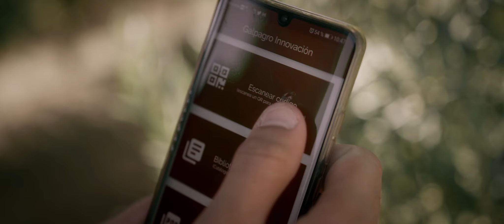Una apuesta por la FP: Manuel, FP Agropecuaria.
La FP se presenta como una formación clave para contribuir a cubrir las casi diez millones de oportunidades laborales que surgirán en nuestro país durante esta década.
Por eso en CaixaBank estamos convencidos de que el futuro de nuestra sociedad pasa por la FP y por los estudiantes, docentes y empresas con los que llevamos trabajando mano a mano desde hace casi seis años.